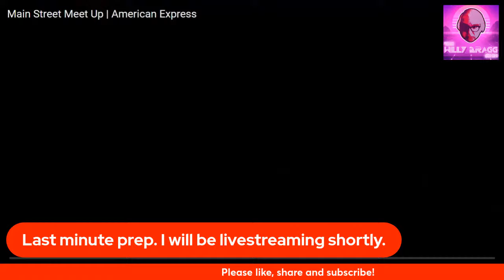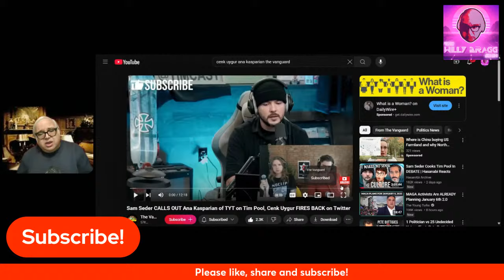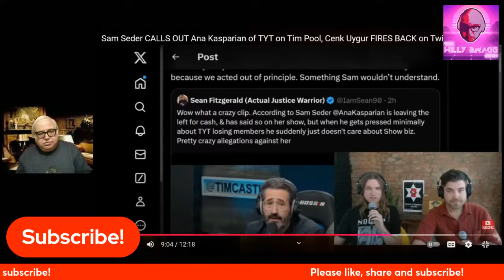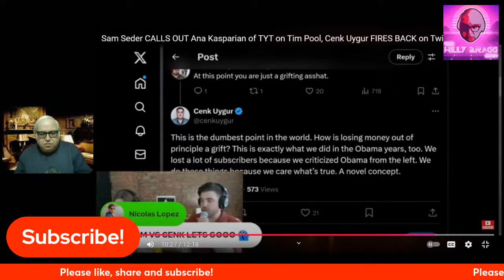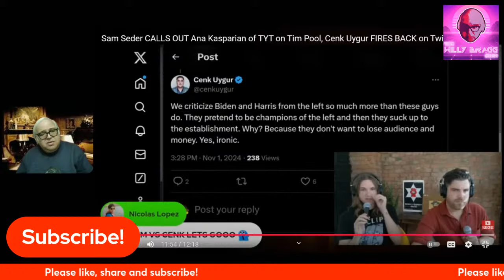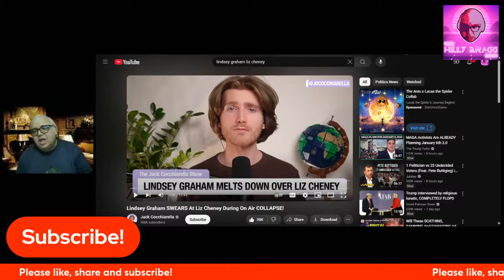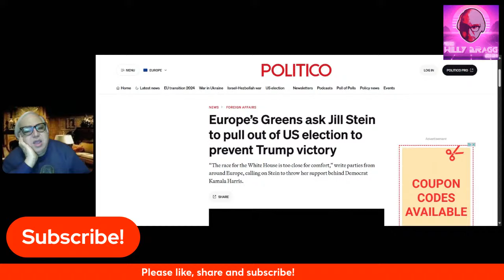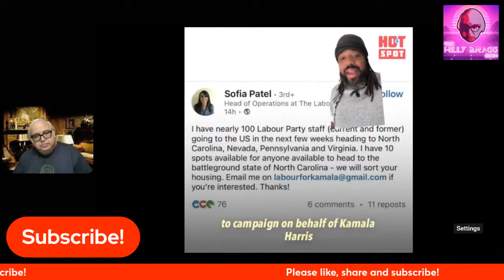Copy of The 2024 Election is a Bad Joke!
This is a special livestream to talk about a few subjects election related before the November 5, 2024 election.

NOTE: I am making this stream in a hurry, so more info will be placed after the livestream is over.